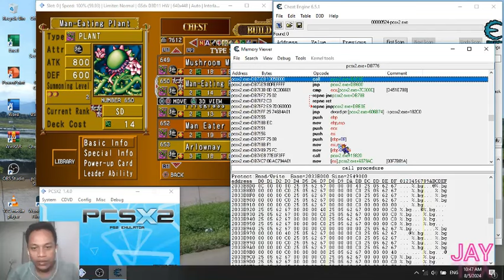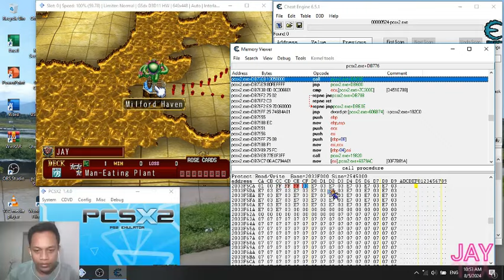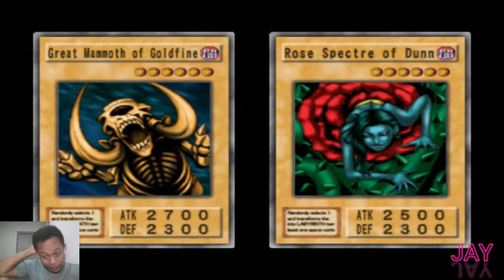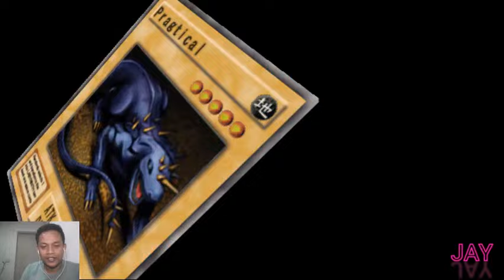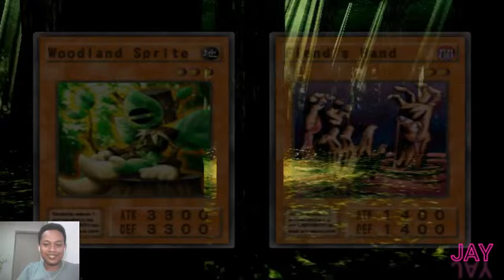Yu-gi-oh! Duelist of the Roses Hardcore mod Forest deck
Hallo guyysss,
Selamat datang kembali di channel saya, tentunya masih bersama saya JAY. di video kali ini saya masih memainkan game yang sangat bikin bernostalgia apalagi kalo bukan Yu-gi-oh Duelist of The Roses.

* Tentang Yu-gi-oh

* Cheat yang saya gunakan :
-Codebreaker
-Cheat engine

*Emulator
- PCSX2
- OBS Studio

Link mod Yu-Gi-Oh

File ISO

* Video lainnya